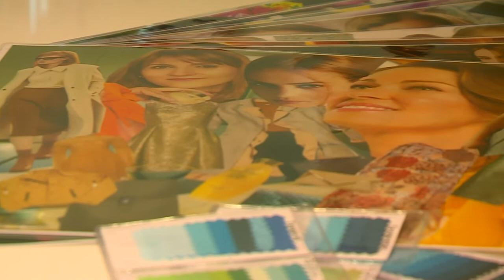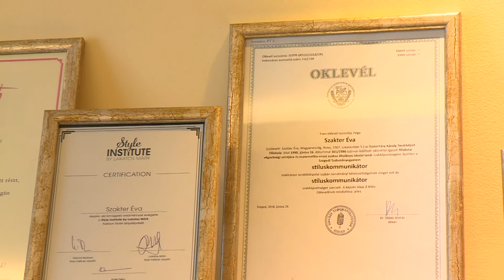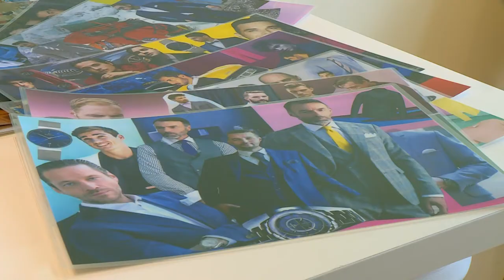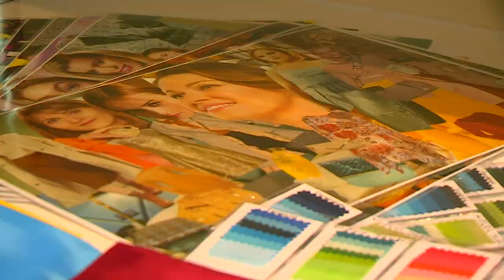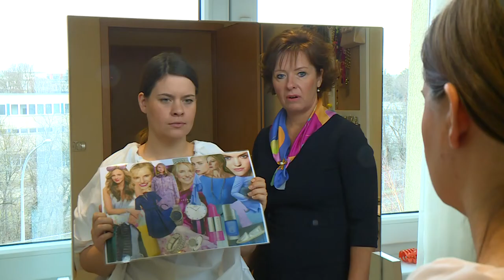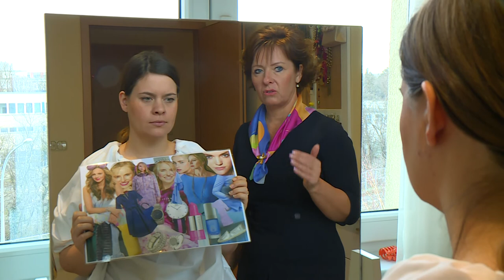Télen is színesen - Együtt Magazin - 2020. február 3.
Ahogy beköszönt az ősz, hajlamosak vagyunk mi is szürkébe burkolózni, és ez egész télen kitart, egészen tavaszig. Fontos azonban, hogy egy kis színt csempésszünk a mindennapokba, ezzel elűzve a téli komorságot, bánatot. Bizony számít, hogyan öltözünk.